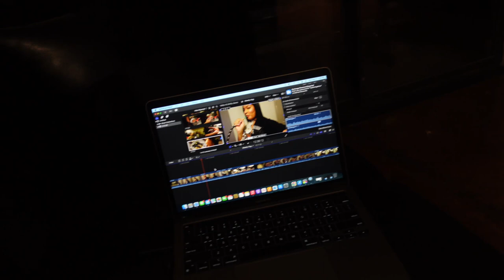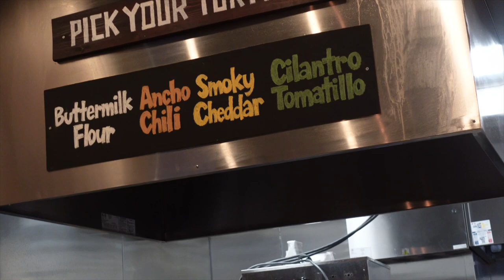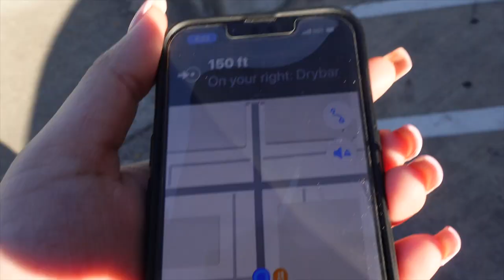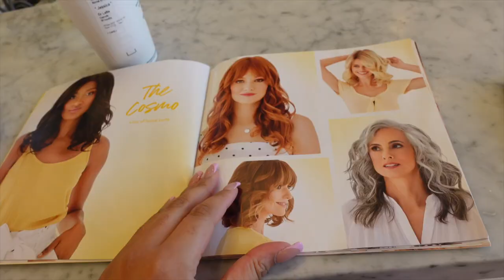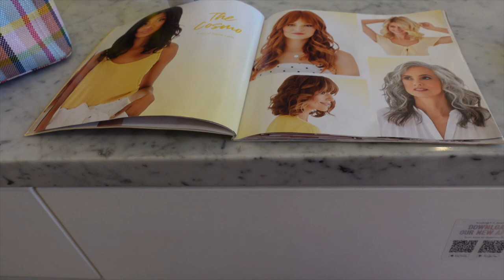WEEKLY VLOG | Adult arcade, best burritos in Houston, trying The Dry Bar with thick natural hair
Hey girlies! Back at it with another weekly vlog. See y’all in the next video!